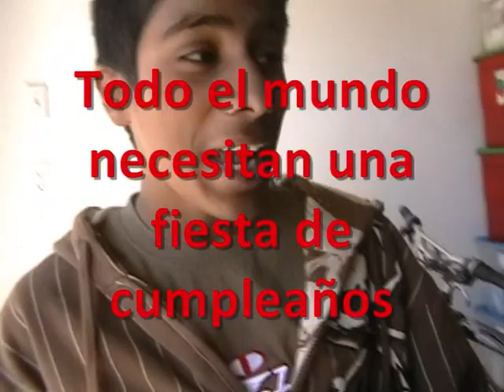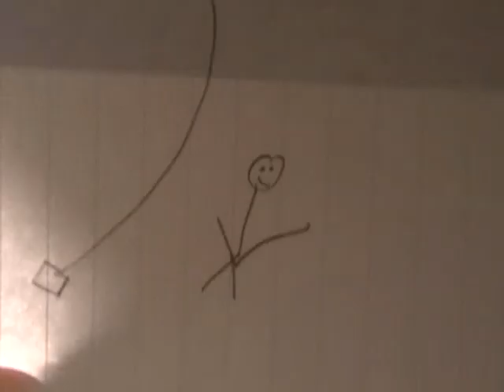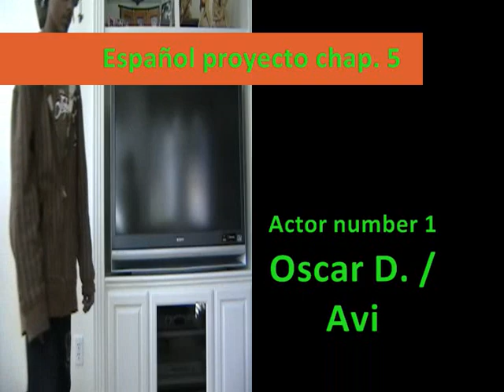Avi's Spanish Video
its done now 100% woohoo

p.s. its better then kellens :D